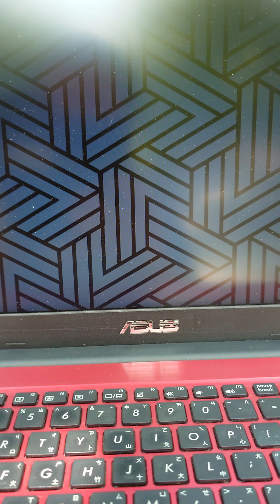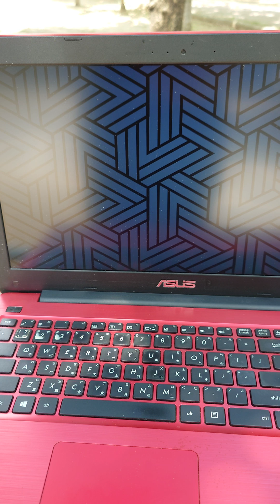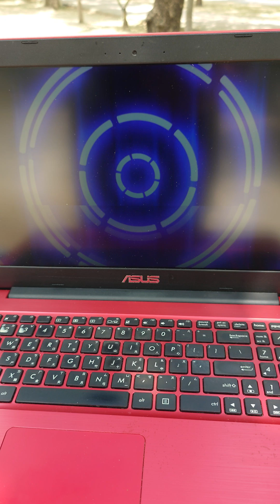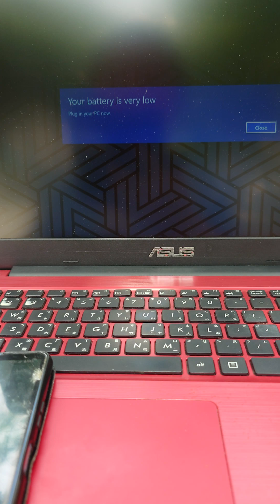George 測式ir-rf dongle VRA